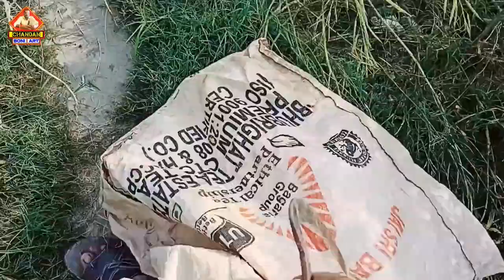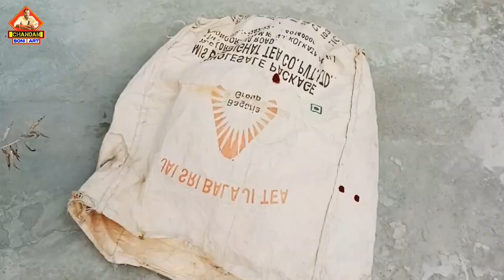ये देखो गांव में खाली बैठी माताएं पंचायत कैसे करती है ? खेत में इतना ही सरसों हुआ क्या करु